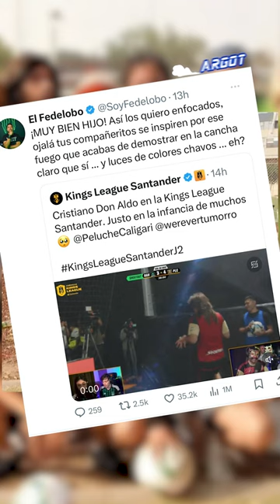Gabriel Montiel podría reunir al cast de "Peluche Caligari" en la Kings League Santander...